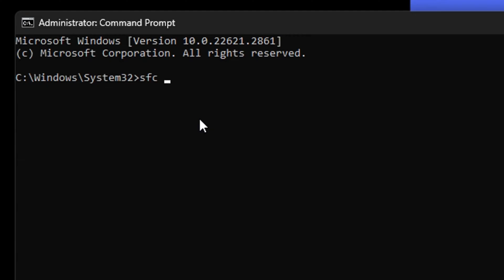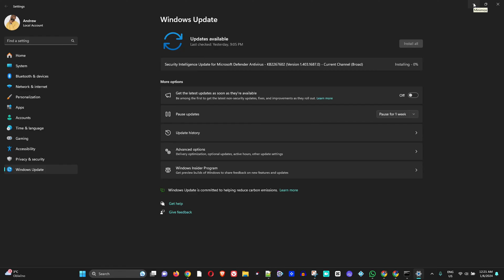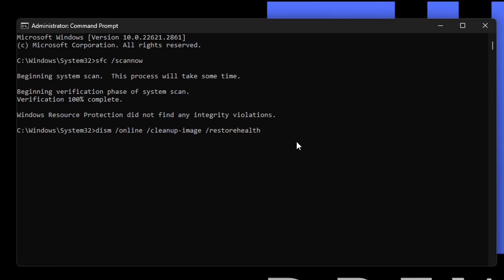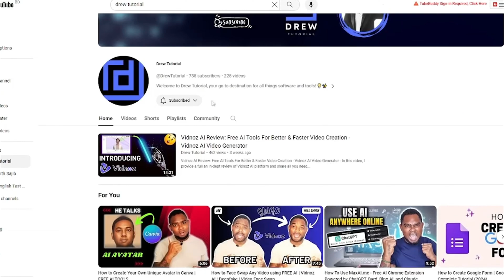[100% FIXED AND WORKING] Can’t Click Anything On Desktop In Windows 11/10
This is another common problem with Windows PC, where you are unable to click anything on the Desktop.
Refreshing Windows Explorer is the best solution that works for this problem.

cmd in admin -
sfc /scannow